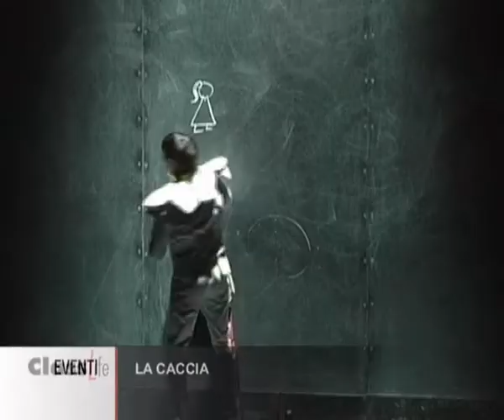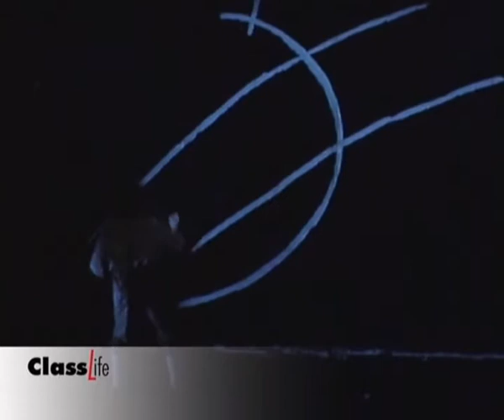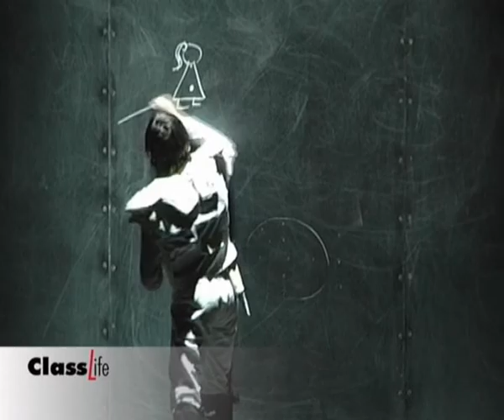Luigi Lo Cascio a teatro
Luigi Lo Cascio porta a teatro "La caccia", tra mitologia e videoinstallazioni.